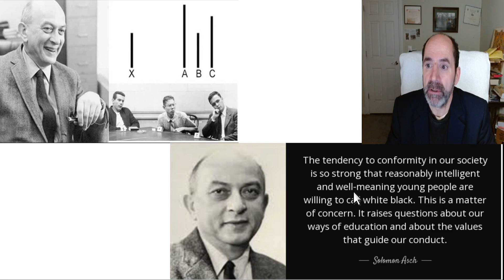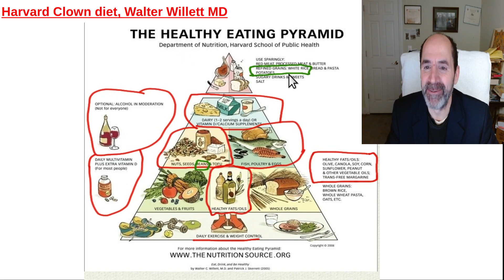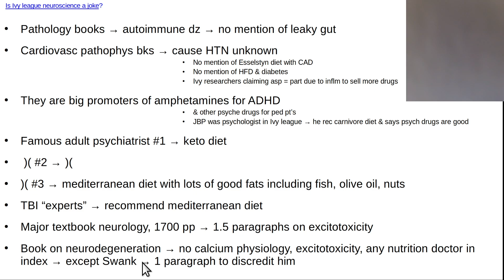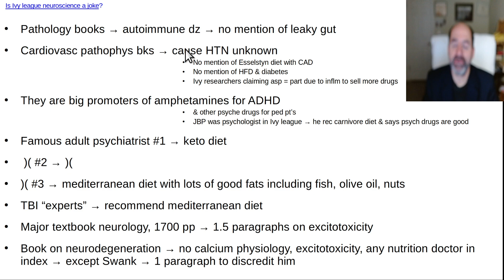Is Ivy league neuroscience a joke?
Amphetamines for children with ADHD?
Do psychiatric drugs cause a slow lobotomy?
Is the Swank diet for MS bogus?
Is causes of HTN unknown?
Is atherosclerosid due to inflammation?
Keto for psychiatric disease?
Mediterranean diet for psychiatric disease?
Mediterranean diet for traumatic brain injury?